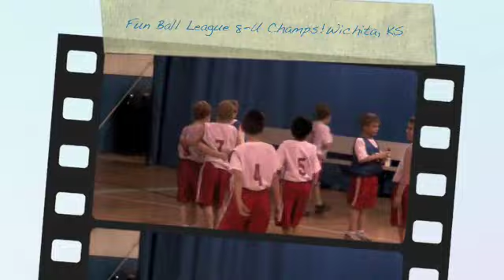Braden's Championship Game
Braden's team won 20-15.  He had 8 points in the contest.